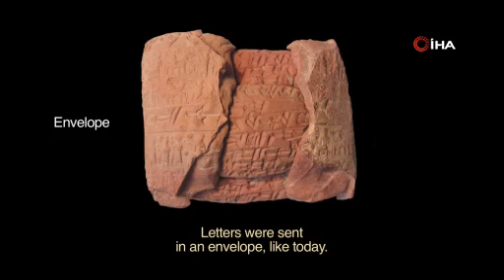Pastırma tartışmasına 4 bin yıllık cevap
Kayseri tarihini 6 bin yıl önceye dayandıran arkeolojik bulgu ve belgelerin gün ışığına çıkarıldığı Kültepe Kaniş-Karum Ören Yeri'nde kazı çalışmaları devam ederken, kazılarda çıkarılan tabletlerden elde edilen bilgilere göre yaklaşık 4 bin yıl önce Kültepe tüccarlarının yolculuk sırasında yanlarında günümüz pastırması olan kurutulmuş ve dilimlenmiş et götürdükleri anlaşıldı.
Kayseri-Sivas karayolu üzerinde bulunan Kültepe-Kaniş-Karum Ören Yeri'nde Prof. Dr. Fikri Kulakoğlu başkanlığındaki kazı çalışmaları devam ederken, elde edilen bulgular tarihe ışık tutuyor. Kayseri bölgesinde yetişen tarım ürünlerinin yaklaşık 5 bin yıl öncesinde de yetiştiğinin, insanların hem kendilerinin hem de hayvanlarının ihtiyaçlarını karşılayacak ürünler ürettiklerinin tabletlerde yazılı belgelerden anlaşıldığını aktaran Kültepe Kazı Başkanı Prof. Dr. Fikri Kulakoğlu, "Tabletlerden ve arkeolojik buluntulardan öğrendiklerimiz var. Arkeolojik buluntular yaklaşık 5 bin yıl öncesine kadar gidiyor, yazıdan önceki dönemlerde de bizim ipuçlarımız var. Burası Kayseri, bugün Kayseri toprağında olan bitki, buğday, arpa gibi şu an burada ne yetişiyorsa 4 bin yıl öncesinde de yetiştiriliyordu. Bu insanlar burada gayet doğal tarım yapıyordu, ekmeğini yapacak buğdayını, arpayı üretiyordu. Hayvanlarına verecek yaldan öte kendi ihtiyaçları için de bir sürü bitkiyi üretebiliyorlardı. Burada onu da öğreniyoruz yazılı belgelerden. Sulak alanların fiyatının daha pahalı olduğunu, pınar başında ya da suyun kenarındaki tarlanın fiyatının daha yüksek olduğunu biliyoruz. Kayseri'de bağ kültürü vardır, herkesin bir bağı vardır. Aynı şekilde o zaman da bu insanların gerçekten bir bağ kültürüne sahip olduğunu da öğreniyoruz. Üzüm bağı da var, sebze ya da meyve bağı da var. Bütün bunları rahatlıkla biliyoruz. Bunlardan gayet doğal olarak bugün üzümden ne elde ediliyorsa, o zaman da bunların elde edildiğini biliyoruz. Ciddi anlamda bunun ticaretinin de yapıldığını biliyoruz. Zaten ticaret yapıldığı için bunlar çivi yazılı tabletlere yazılmış" dedi.

"İnsanlar zaman zaman fiyatlardan şikayetçiydi"
O dönemde de insanların bazı ürünlerin fiyatlarının pahalı olduğunu, bazı zamanlarda belli ürünlere insanların taleplerinin arttığını aktaran Prof. Dr. Kulakoğlu, "Diğer taraftan gayet doğal olarak keçi, koyun, domuz, inek gibi hayvanların beslendiğini, bunların zaman zaman fiyatlarının arttığından şikayetçi olduklarını, zaman zaman fiyatlarının düştüğünü, bazı hallerde de belli ürünlere yönelik talebin arttığını görüyoruz. Aşağı yukarı orta Anadolu'da bugün üretilen bazı bitkiler dışında hemen hemen bütün bitkilerin burada var olduğunu biliyoruz. Bazı şeyler var ki mesela hayvan etlerinin bazılarının fiyatları pahalı. Av hayvanlarının etleri pahalı, diğerleriyle ilgili çok problem oluşturacak bir şikayet gelmediğini biliyoruz. Besledikleri hayvanlardan süt ürünleri elde ettiklerini de biliyoruz" ifadelerini kullandı.

"4 bin yıl önce tüccarlar yanlarında kurutulmuş ve dilimlenmiş et alıyordu"
Çıkarılan tabletlerden elde edilen bilgilere göre günümüzden yaklaşık 4 bin yıl önce Kayseri'de yaşayan tüccarların yolculuğa çıkacağı zaman yanlarında kurutulmuş ve dilimlenmiş et götürdüklerinin anlaşıldığını sözlerine ekleyen Prof. Dr. Fikri Kulakoğlu, pastırmanın o dönemde de tüketilerek ticaretinin yapıldığını aktardı. Kulakoğlu, "Lüks yiyecek diyebileceğimiz bazı şeyler de görebiliyoruz. Örneğin tüccarların seyahatleri sırasında yanlarına aldığı veya karşı tarafa götürdüğü bazı ürünlere rastlıyoruz Kültepe menşeli. Örnek olarak kurutulmuş, dilimlenmiş et kutular halinde yolcunun yanında götürdüğü yiyeceklerden. Bu bize doğrudan Kayseri'nin pastırmasını hatırlatıyor. Uzun yola çıkan insanların, düşünün o zaman kervanlarda tüccarlar 1 buçuk, 2 aylık yolculuğa çıkacak, yanlarında yiyecek götürmesi kadar doğal bir şey yok. Kaniş peyniri de meşhurdu. Onlar da aynı şekilde besledikleri hayvanlardan elde ettikleri ürünler. Belki bunlar bugün normal olsa da o dönem için lüks üretim. Dolayısıyla bunların tüketildiğini ve ticaretinin yapıldığını biliyoruz. Gayet doğal, uzun yolculuğa çıkan insanlar yanlarında nasıl atıştırmalık bir şey götürüyorsa etleri kurutup götürmek en kolay yöntem. Belki sadece bugünkü pastırmadan eksiği çemeni var mıydı onu bilmiyoruz" diye konuştu.
Prof. Dr. Fikri Kulakoğlu, tarihe ışık tutan Kültepe kazısına desteklerinden dolayı Kültür ve Turizm Bakanlığı, Kayseri Valiliği ve Kayseri Büyükşehir Belediyesi'ne teşekkürlerini iletti.